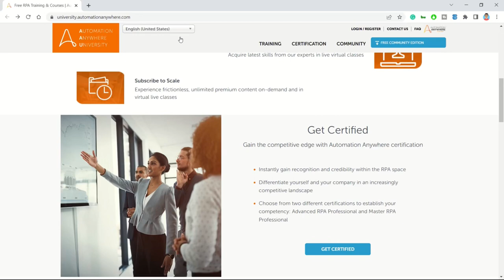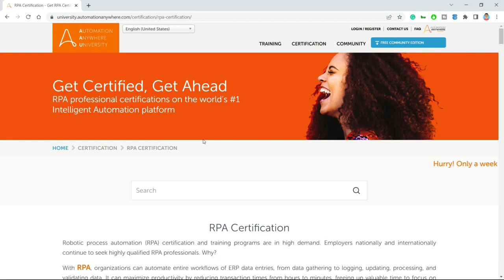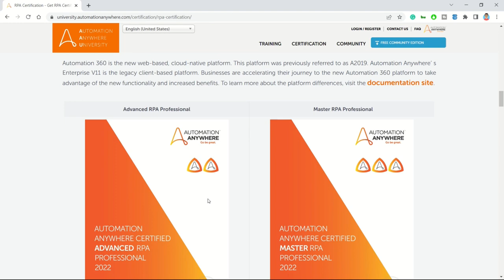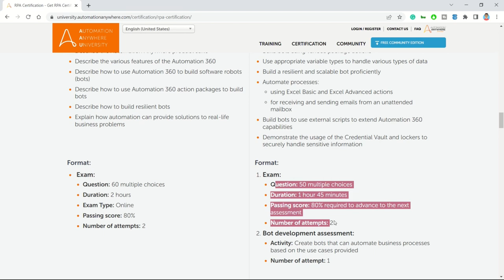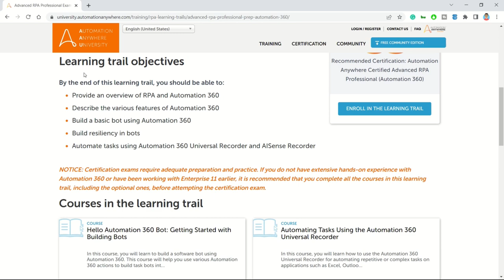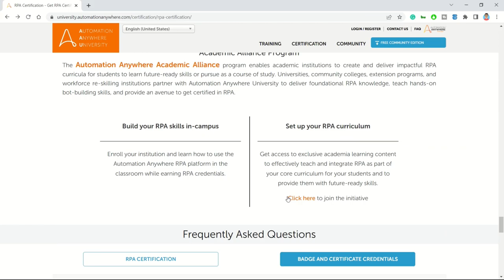Get Free RPA Certification | RPA Certified For Free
For RPA & Automation video, please check my channel @RPAFeed

Invest in yourself and take your career to the next level with a free Automation Anywhere Certification.

✅ Do not miss out on this great offer, valid until August 31st, 2022.

Recommended Books:
These books are my personal recommendations. I have read or heard (in the case of the audiobook) them before suggesting them to you.

✔ Who Moved My Cheese by Spencer Johnson
✔ Rich Dad Poor Dad by Robert Kiyosaki
✔ Think & Grow Rich by Napolean Hill
✔ The Alchemist by Paulo Coelho
✔ The Power of Your Subconscious Mind by Dr. Joseph Murphy
✔ The Monk Who Sold His Ferrari by Robin Sharma
✔ Life's Amazing Secrets by Gaur Gopal Das

💡 The views expressed in the video are my own and it has nothing to do with my current or previous employers.